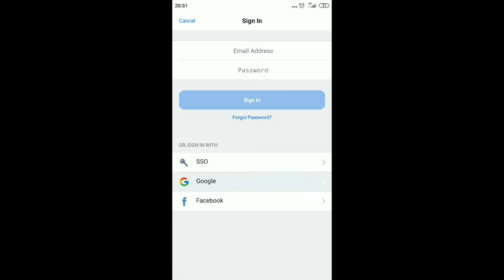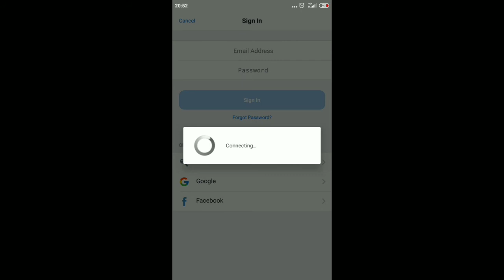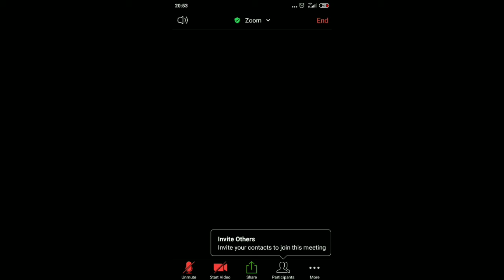Cara Mudah Masuk Zoom Meeting